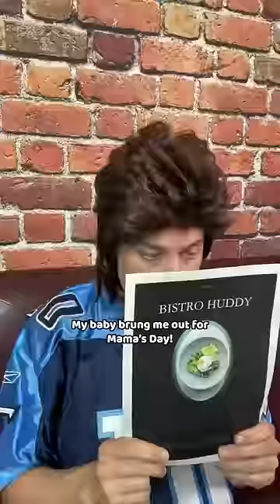Mama’s Day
Mother’s Day always brings out the best in families - just ask a server

Other places to find us:

@andreakelley (wife/co-writer)